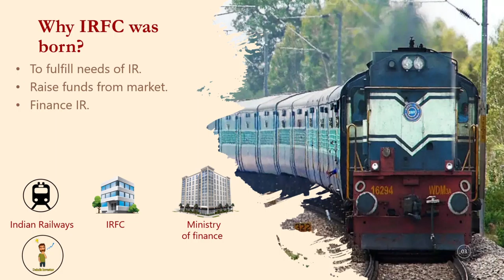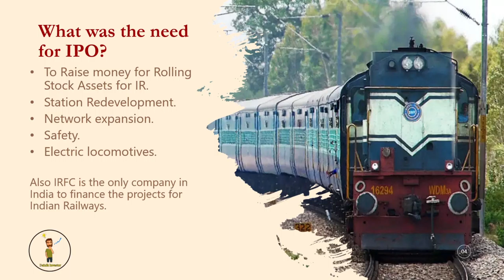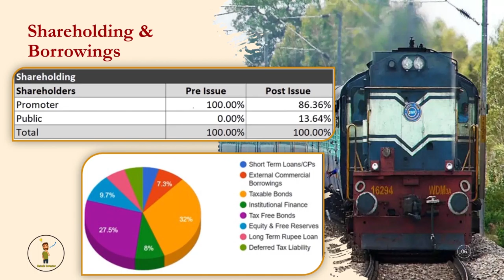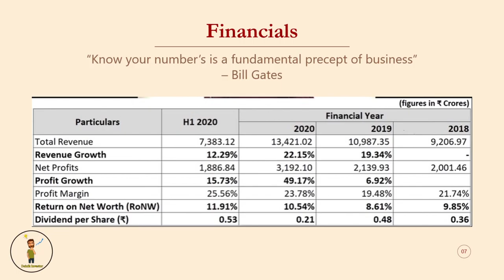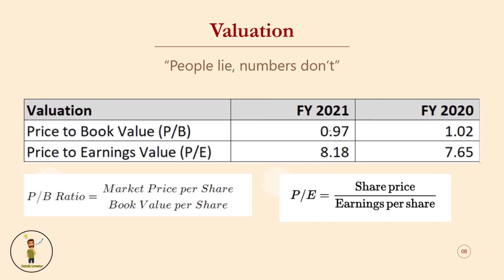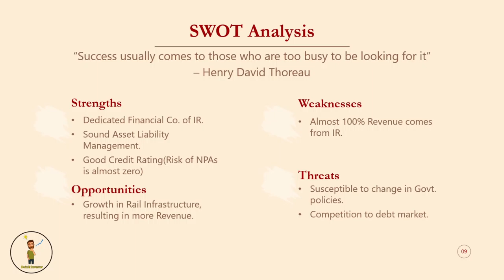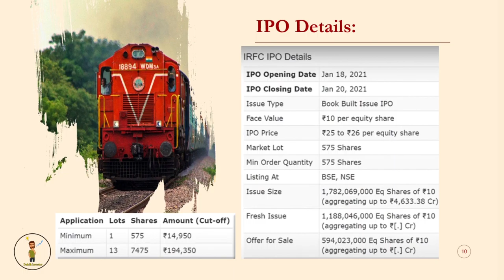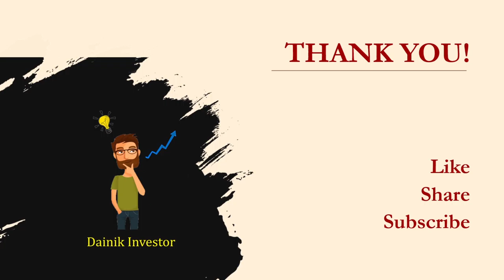IRFC IPO Review/Analysis | Must watch | Industrial Analysis | 2021 IPO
Indian Railway Finance Corporation Limited IPO (IRFC IPO) is a main-board IPO of 1,782,069,000 equity shares of the face value of ₹10 aggregating up to ₹4,633.38 Crores. The issue is priced at ₹25 to ₹26 per equity share. The minimum order quantity is 575 Shares. Detailed Analysis.

The IPO opens on Jan 18, 2021, and closes on Jan 20, 2021.

KFintech Private Limited is the registrar for the IPO. The shares are proposed to be listed on BSE, NSE.

The much awaited and also the first IPO of 2021 is set to launch. Indian Railway Finance Corporation (IRFC) has finally announced its IPO that is set to come on the 18th of January 2021. Incorporated in the 1986, the IRFC is a government owned public sector enterprise that engages in financing the acquisition of rolling stock assets, leasing of railway infrastructure assets and lending to entities under the Ministry of Railways (MoR). The corporation is ready to raise money from both an offer for sale issue and a fresh issue. The objectives of the fresh issue include augmenting capital base for the future capital requirements arising out of growth in the business and other general corporate purposes. In terms of its strengths, IRFC not only has the competitive cost benefits but also bags strong credit ratings and has strong asset-liability management as well.
The IRFC IPO will open from 18th January 2021 to 20th January 2021 with a issue size of Rs. 4,633.38 Crores (on upper band). In the IRFC IPO details, we would get to know about the IRFC IPO share price, IPO listings, issue type, lot size and other necessary things to know before applying for this IPO. With all of these IPO details and a complete IRFC IPO review, we bring to you this video along with full company analysis, financials, valuations, growth story of IRFC and a quick SWOT analysis to make it easy for you to decide whether to buy or not to buy.

We make this video with the intention of educating others in a motivational/inspirational form. Our understanding is that it is in correlation to Fair Right Use, however given that it is open to interpretation, if any owners of the content clips would like us to remove the video, we have no problem with that and will do so as fast as possible.